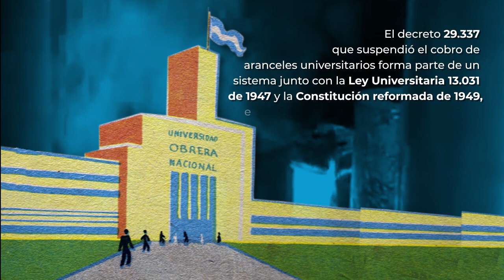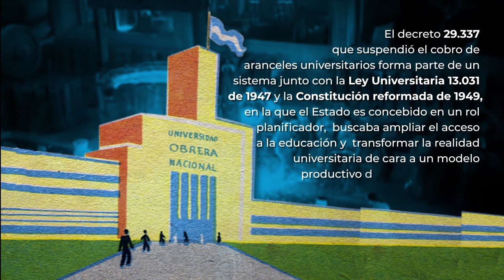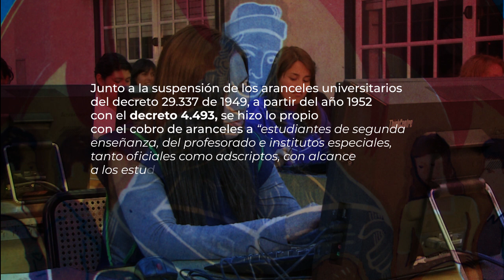Producción de la UNIPE para el 81° Plenario de Rectores del CIN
Recorrido histórico del establecimiento de la gratuidad universitaria en Argentina.